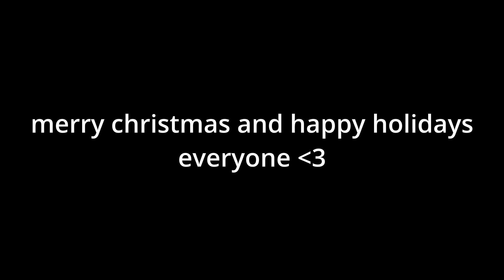christmas 2023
merry christmas and happy holdiays everyone :D a few recent clips

song - christmas on my own by picture us tiny